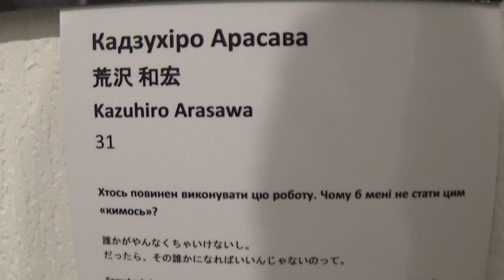People from Fukushima, Japan, via Chernobyle Disaster in Kiev, Ukraine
=People from Fukushima, Japan, via Chernobyle Disaster in Kiev, Ukraine = = People from Fukushima, Japan, by Kadzuma Obara in Kiev, Ukraine = = ВЫСТАВКА ФОТОГРАФИЙ ЯПОНСКОГО ФОТОЖУРНАЛИСТА КАЗУМО ОБАРА О ГЕРОЯХ ФУКУШИМЫ, О ТРАГЕДИИ НА АТОМНОЙ СТАНЦИИ ФУКУШИМА В ЯПОНИИ, КОТОРАЯ ПРОИЗОШЛА 11 МАРТА 2011 ГОДА. АВТОР ФОТО КАЗУМО ОБАРА.   Photo-exhibition of Japanese photographer Kazuma Obara, named "FUKUSHIMA. JAPAN. OTHER VIEW" was open in The Museum of the City of Kiev, at Bogdan Khmelnitskiy Street 7, in Kiev, the capital of Ukraine.The exhibition will be continuing during 04-31. March.2015.
The exhibition is devoted to the tragedy in Fukushima, where Fukushima Daichi nuclear Power Station was exploded and destroyed on 11 th March 2011 when a heavy earchwake and tsunami happened in Japan.
Heroes of Fukushima, Japan, Are Shown by photographer Kadzuma Obara in Kiev, Ukraine 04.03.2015.

Казума Обара - родился в 1985 году в городе Ивата, префектуре Шизуока в Японии в 1985 году. Фотожурналист. Изучал социологию в Университете Уцуномия и закончил школу фотожурналистики. В первые дни после аварии на атомной электростанции в г.Фукушима в Японии он оставил работу в г.Киото и поехал в превектуру Фукушима. Попав на атомную станцию, он фотографировал работников-ликвидаторов аварии, обычных людей, которые боролись с стихиею, не жалея своего здоровья и своей жизни. В марте 2012 года в издательстве "Lars Muller Publishers" была опубликована книга Казума Обара "Reset. Beyond Fukushima. Will Nuclear Catastrophe Bring Humanity to its Senses" о трагедии на атомной станции Фукушима в Японии.

Kazuo Obara was born in Iwate, Shizuoka prefecture, in 1985, Japan. Photojournalist. He studied sociology at Utsunomiya University and continued his studies at Days Japan Photo Journalism School while working in the financial industry.  After the earthquake disaster, voices from his hometown called to him; he resigned from his job to begin documenting what was happening on the frontline. His photographs from the Fukushima Daiichi Nuclear Power Plant have been published all over Europe. His photo book "Reset. Beyond Fukushima. Will Nuclear Catastrophe Bring Humanity to its Senses" was published from Lars Müller Publishers in 2012.
Выставка о Атомной Трагедии на Фукушиме, Япония в Киеве 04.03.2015.
Атомная Трагедия на Фукушиме 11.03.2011 - Японский Чернобыль 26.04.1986.

185537 Fukushima Japan Kadzuma Obara in Kiev Museum myVideo 85
185537 Fukushima Japan Kadzuma Obara in Kiev Museum myVideo 85